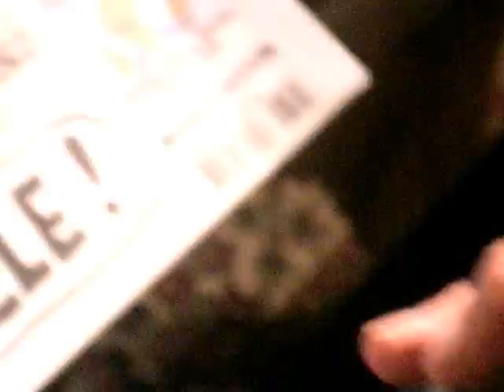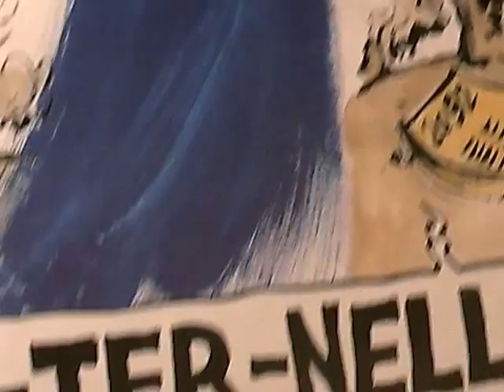SEGOLENE ETERNELLE SORCIERE MINISTRE ECOLO BRILLE AVEC LE NUCLEAIRE !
Clematrix de Duchamp à John Cage représente un phénomène très erratique dans la mutation artistique des années 1950  limitant la tradition française dans ces recherches de plus en plus audacieuses souvent aventureuse à l'extrême.